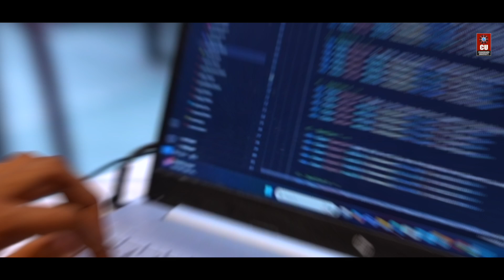Hackathon | Hack Wars at Chandigarh University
After 24 hours of intense coding, collaboration, and creativity, Hack Wars 2024 concluded with flying colors at Chandigarh University. With over 1,200 teams from across the country, the top 50 teams battled it out in the final round, showcasing their skills in areas like AI applications, blockchain innovations, and cybersecurity solutions.

Participants from prestigious institutions shared their valuable insights on the experience, hailing CU's state-of-the-art infrastructure and collaborative environment. Guided by industry mentors and supported by sponsors, these budding tech minds tackled real-world problems with innovative solutions.

Join us in celebrating the winners who stood out for their technical prowess and problem-solving skills. Hack Wars 2024 proved to be an extraordinary platform for young talent to shine in the world of tech!

Watch their insights and opinions in the video below.